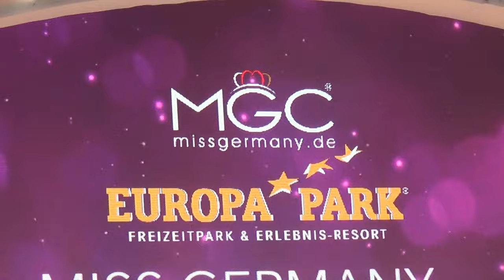Miss Germany das Finala 2017 Miss Germany Wahl Hubert Fella die Missen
Miss Germany das Finala 2017 Miss Germany Wahl mit Hubert Fella und Matthias Mangiapane Onlinebuchung @ Miss Germany Wahl 2017 - Europa-Park – Freizeitpark & Erlebnis-Resort